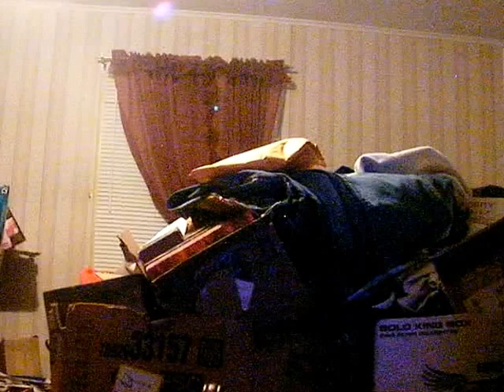Hype Energy Mojito 6-25-16 Part 4!